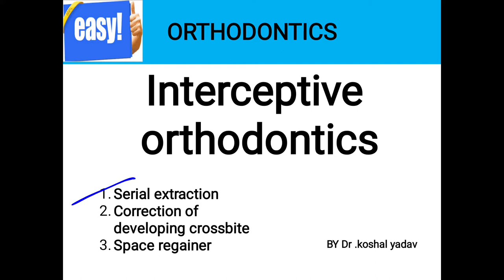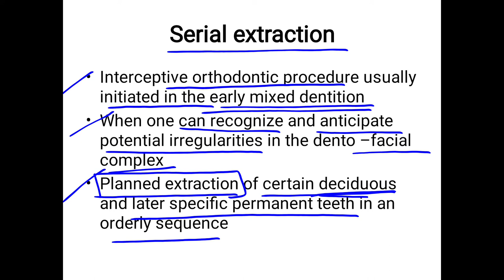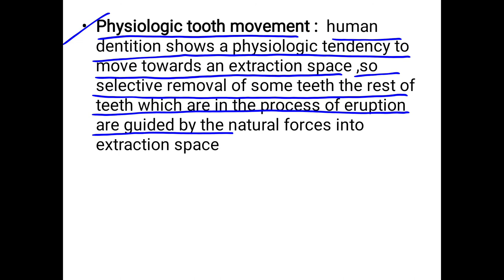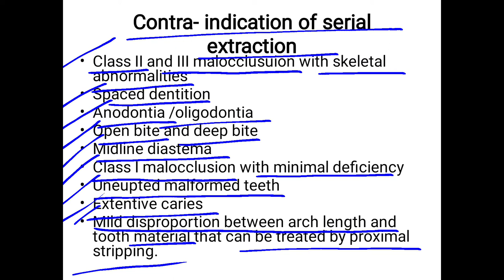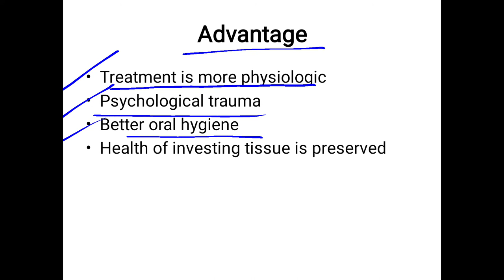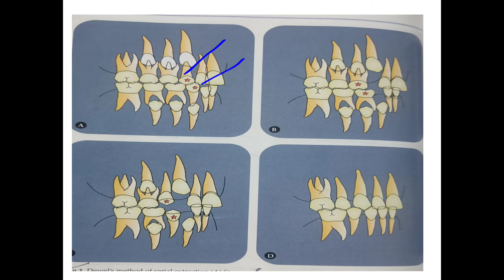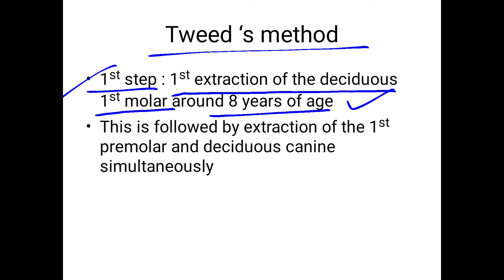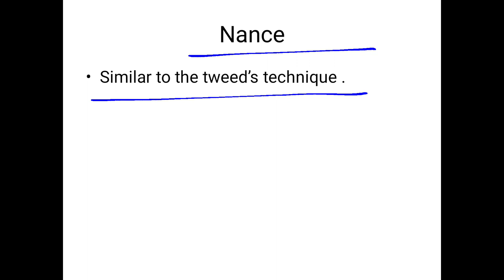Interceptive orthodontics || serial extraction || dewel's method , tweed's method, nance method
Interceptive orthodontics || serial extraction || dewel's method , tweed's method, nance method   || indication of serial extraction ||disadvantage of serial extraction ,contraindication